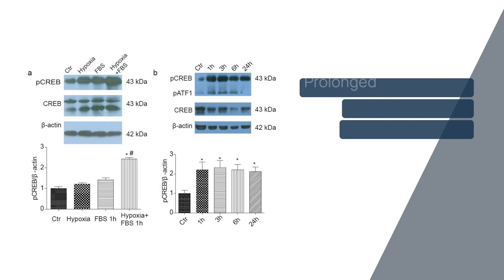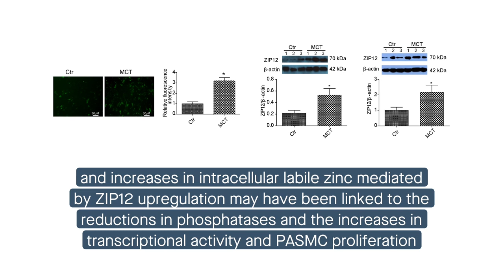Role of zinc-mediated CREB pathway activation in PASMC proliferation during PH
Xiao, et al. “Zinc-mediated activation of CREB pathway in proliferation of pulmonary artery smooth muscle cells in pulmonary hypertension.” Cell Communication and Signaling (2021)